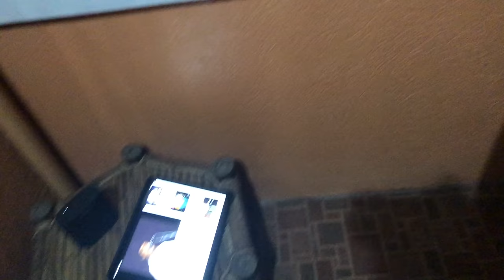Outdoor Cooking Show in a Country State of Mind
Join me as I barbecue PorkChops on the grill and talk about my day here in the Philippines. And sure enough, the YouTube gods DID clamp down on me for listening to good music while barbecuing! THAT SHOULD NOT BE A YOUTUBE CRIME! BUT, the claim didn't come from my friend, KidRock. It was Hank's people. They dinged me for listening to Country State of Mind while I WAS IN a country state of mind. Damn, folks. Who the hell doesn't listen to good CountryMusic when they barbecue? These copyright policies are skewing reality.